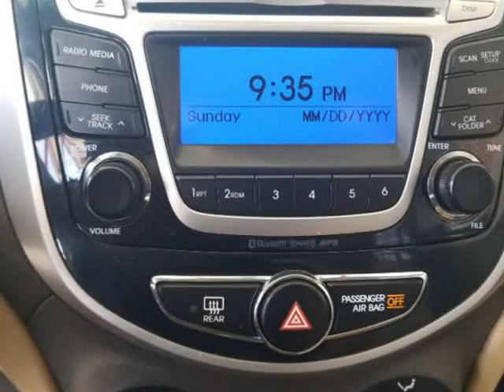2014 HYUNDAI ACCENT GLS (Victoria, Texas)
Car World Center Inc
3302 North Navarro Street
Victoria